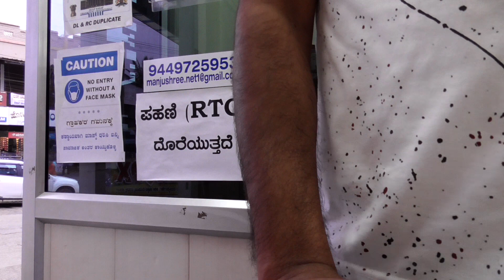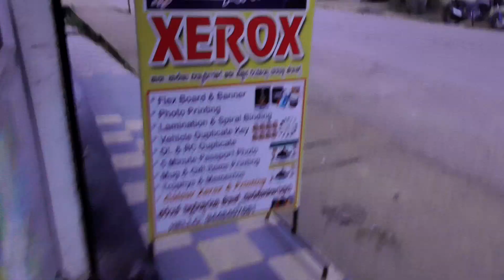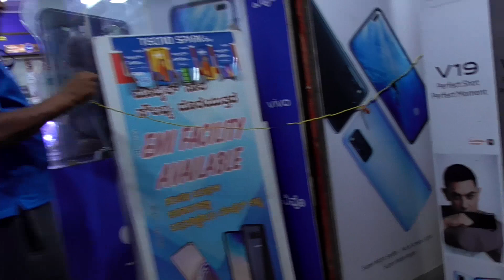cicip makanan di salah satu rumah makan terbaik di koppa | masala dosa, onion dosa, kadabu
vlog ini direkam tiga minggu lalu saat pergi kekota untuk cetak foto, lanjut dengan makan malam.